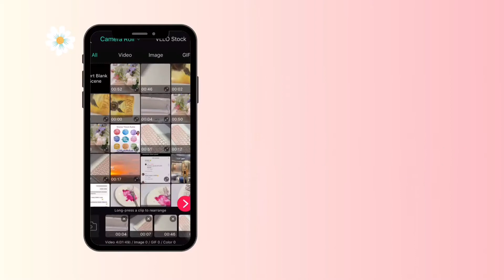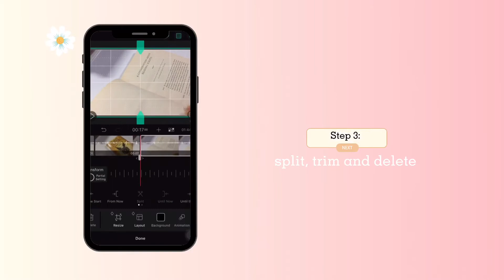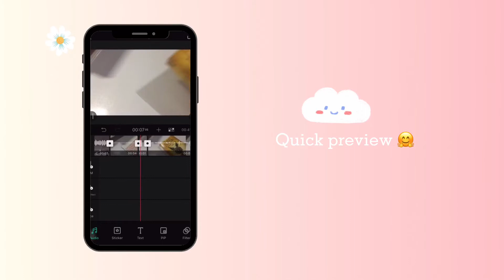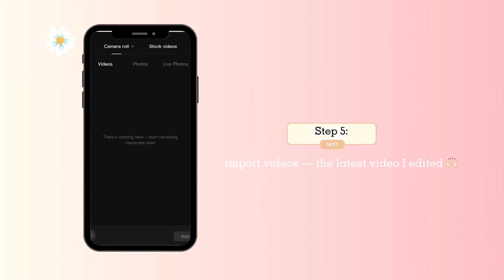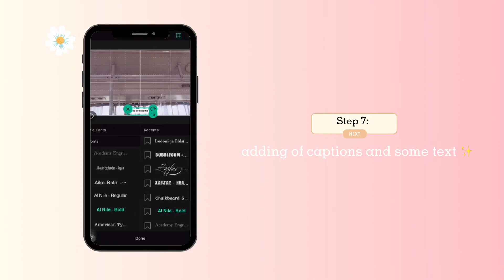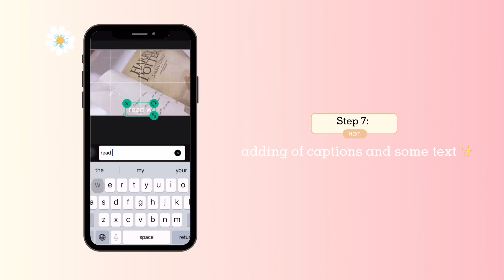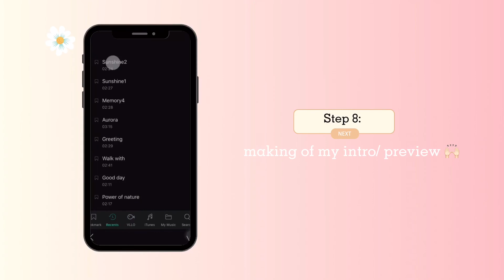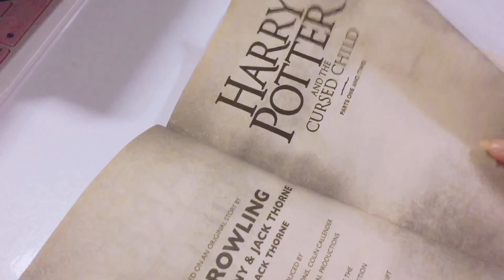HOW TO EDIT AESTHETIC VIDEOS USING YOUR PHONE 2021 📱✨ | VLLO AND CAPCUT ios and android + intro 🌱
hello blossoms!!
i'm glad to be back with a new video. since, some of our blossoms are requesting for a video on how I edit my videos, and yeey finally!! please don't forget to like and SUBSCRIBE

anyways, thank you for always hanging out with me blossoms! Godbless us all!!